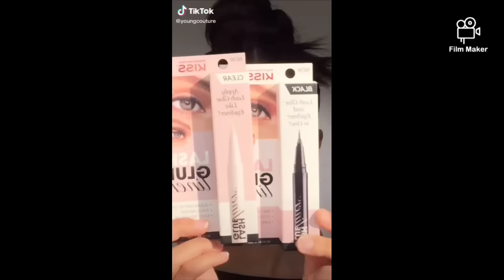Viral Eyelash Hacks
Hey Fam Welcome back to another Fun and Informative Compilation. I couldn't pass up the opportunity to share these Viral Eyelash Hacks with you. I've been using them myself since I just started experimenting with Magnetic Lashes and trying tp learn how to use the liquid eye liner lol.

Artist: Geoplex
Song: resplendent